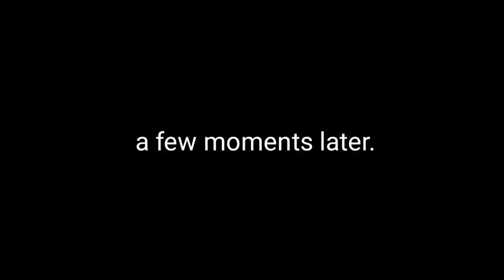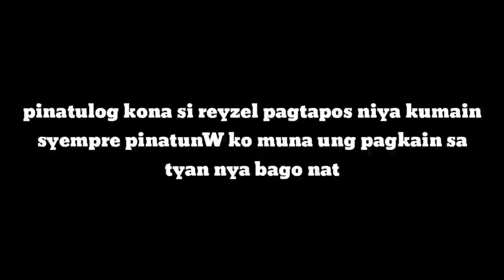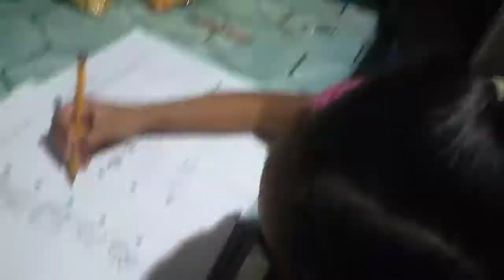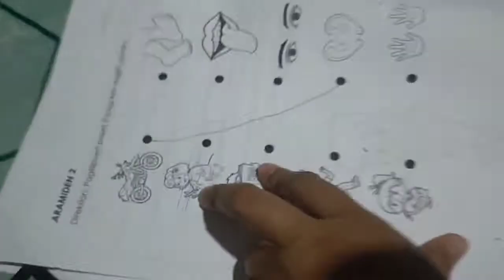I MISS MY BABY GIRL!